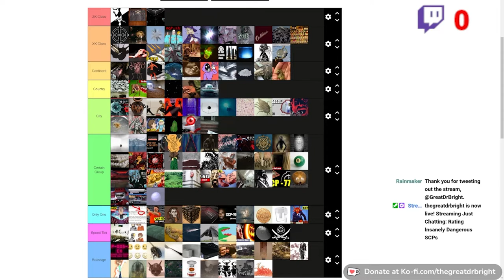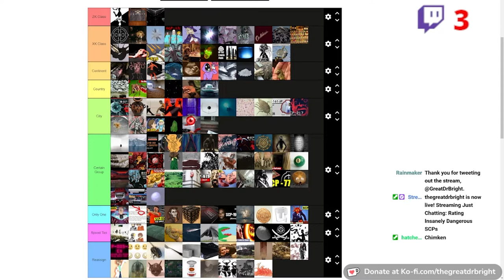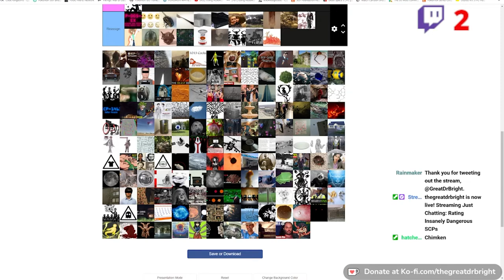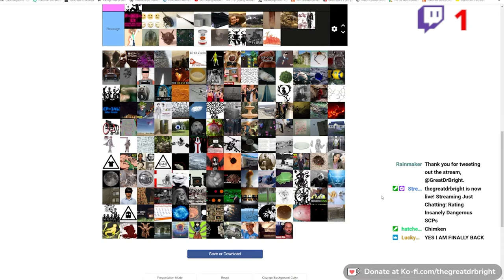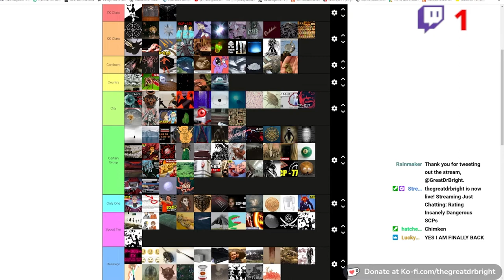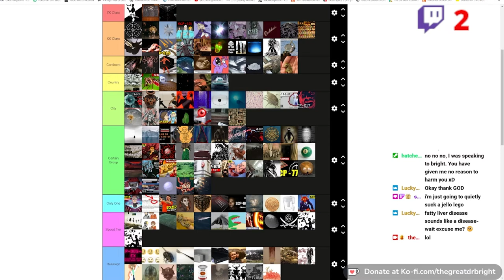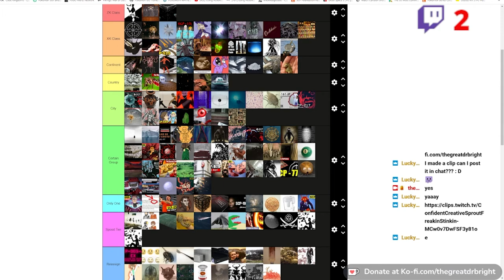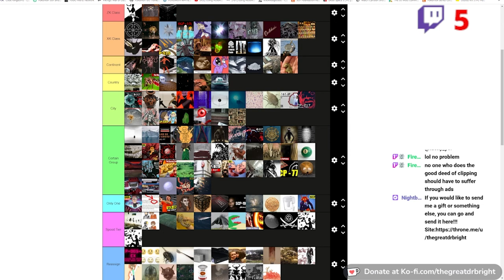Keter Tier List 2.7